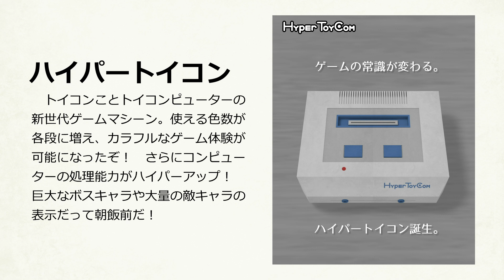第17話パート3「夢のハイパートイコン」こどもだってつらいよ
数日後、〈のきした〉は旭川から遊びに来たじいちゃんを連れて〈わたべ〉の家にやってくる。

作者であるケイトアローの少年時代をモデルとしたアニメであり、実際にあったエピソードとフィクションを織り交ぜた内容になっています。
主人公のわたべ君とのきした君は、平成初期の札幌で暮らす普通の小学生。流行りのおまけシール付きチョコ「ギョーテンマン」を買ってシールを集めたり、人気ロールプレイングゲームの「モンクエ」で遊んだりしながら日々を過ごしています。
30～40代くらいの大人にとってはちょっと懐かしく、現代の小学生にとっては新鮮でありながらも同じ小学生として共感できるような内容を目指しています。

▼スタッフ
声の出演
わたべ　ケイトアロー
のきした　コンノコウヘイ

アニメーション作家。オリジナルアニメ『こどもだってつらいよ』をAmazonプライムビデオ、GYAO!、YouTubeチャンネルにて配信中。「ZIP!（日本テレビ）」のあさアニメ枠にて『おはよう忍者隊ガッチャマン』等のアニメーションを制作。オリジナルアニメ『ハッピージョージ』（「あにむす！」テレビ東京系）監督。